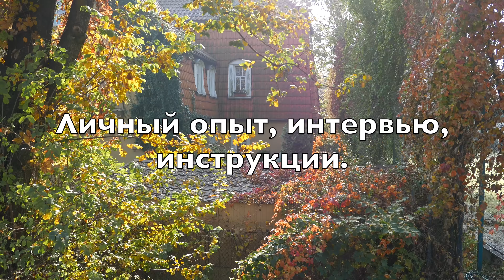#733 Дети в Польше. Аллергия, врачи и школа.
Уже все знают, что в Польше ждать приема к врачу-специалисту по гос. страховке можно год. Хочешь быстрее - иди в частную клинику.
Так мы и сделали с нашей дочкой. Пошли на платный прием к аллергологу.
Но в какой-то момент нам позвонила «медсестра» со школы и уточнила, что мы можем пойти ускоренно по государственной программе раннего выявления аллергий у детей. Бесплатно.
Конечно, мы согласились и пошли по этому пути. Через месяц у нас были результаты анализов и аллерго-проб.
Это не решило всех проблем, но сэкономило нам время и 100$.
Да. Система не идеальна. Но государство старается заботиться о детях. Даже о детях иммигранов на временном пребывании.